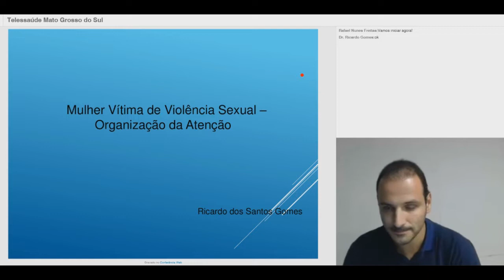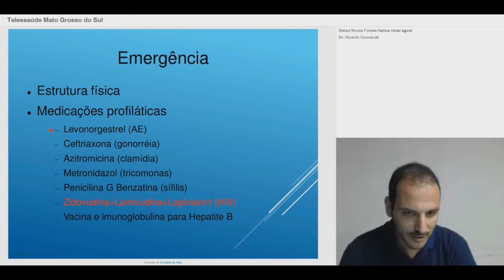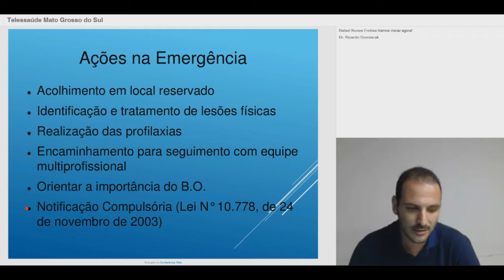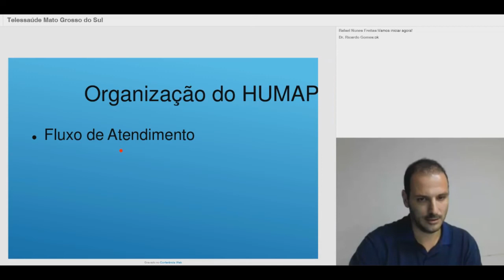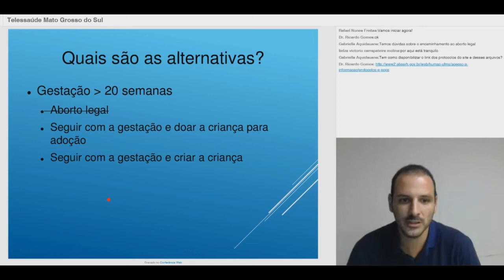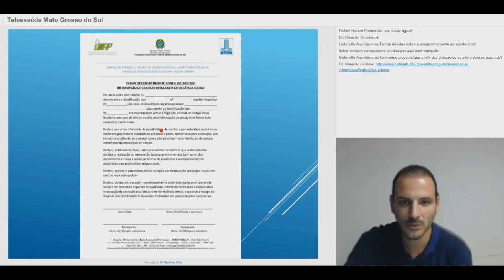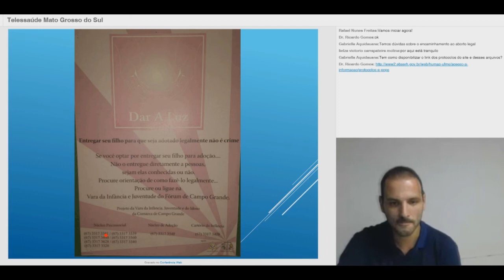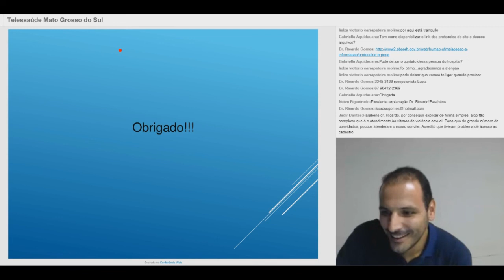Web Aula: Acolhimento aos pacientes vítimas de violência sexual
Ocorreu Terça-feira dia 19/02/2019- período Vespertino – Horário: A partir das 14h

Ministrantes:
Dro Ricardo Gomes –
Médico Ginecologista
Público Alvo: profissionais da área da saúde